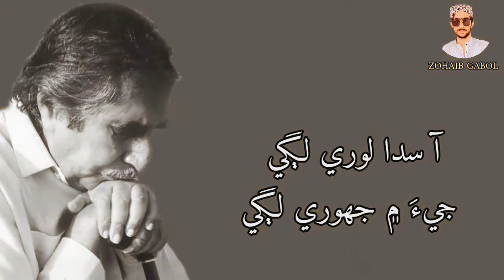Ton Wari Ende Kadehan Rajab Faeer